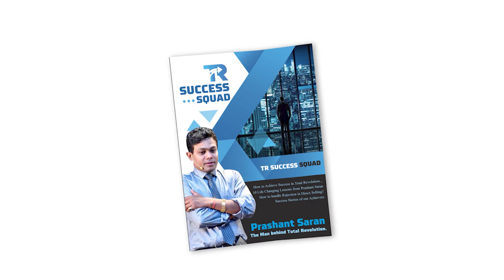Magazine Launch Video For A Client | Work With Adobe After Effects | Proceed Digital Video Editing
This video was produced for one of our clients, Total Revolution Marketing Private Limited for their magazine launch event.

All the rights are reserved for the same company.

Get the best video editing done for your business now!